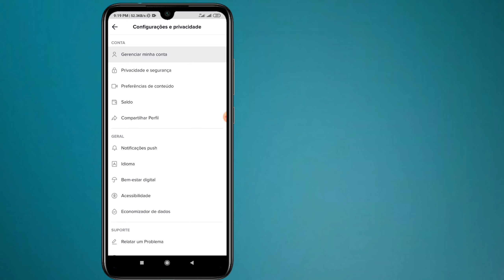Cómo verificar quién vio tus videos de tiktok!! Cómo saber quién ve tu video tiktok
Hola, espectadores en los temas de hoy, cómo verificar quién vio tu video de Tiktok.
 Instrucciones paso a paso sobre cómo saber quién vio sus videos de Tiktok en su teléfono para sistemas operativos Android.
 Si desea aprender a reproducir videos de fondo en Youtube, siga mis instrucciones. Puede hacerlo en Samsung Mobile, Nokia Mobiles, LG Phones, Huawei, ZTE Devices, Google Phones, Sony Device's y el dispositivo TCL.
Así que sigue viendo este video hasta el final. Espero que te guste este video.

You are FREE TO USE This Music in Your YouTube, Facebook and Instagram Videos, but You Must Add Following Details in your Video Description (Copy & Paste):